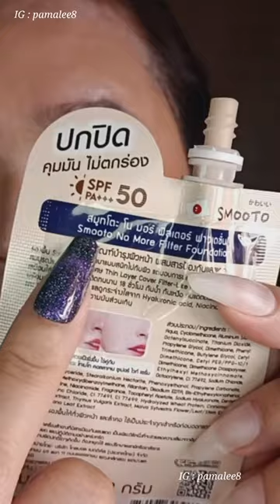รีวิวจ้า EP.492 มาเร็ว ๆ ของดีใน7-11 (มินิรีวิว) | Parm Pamalee8